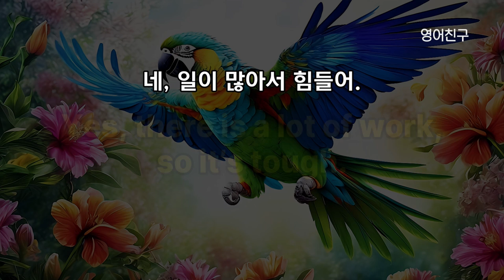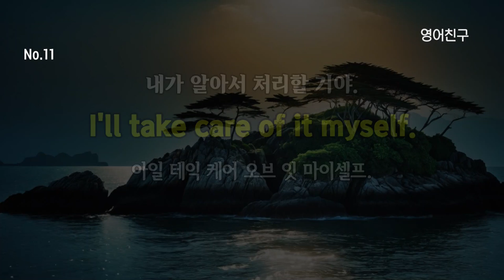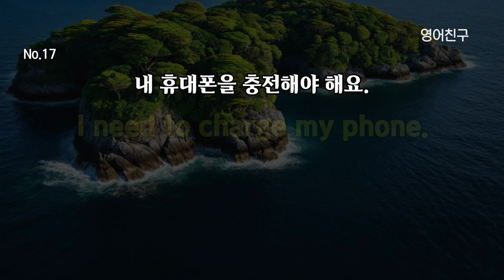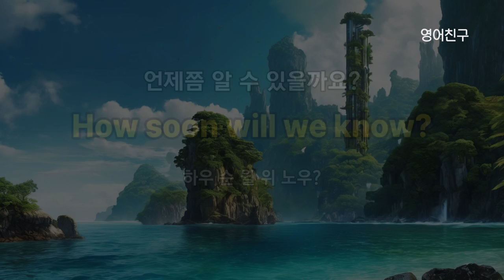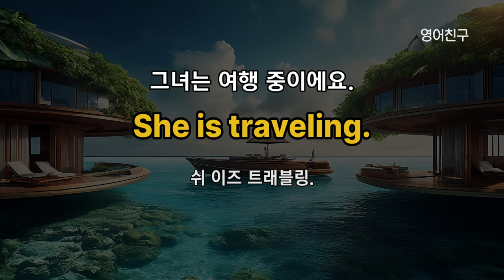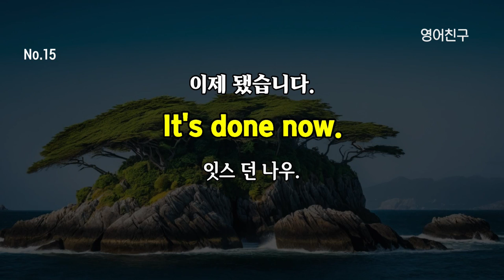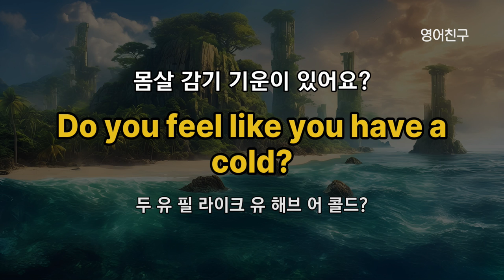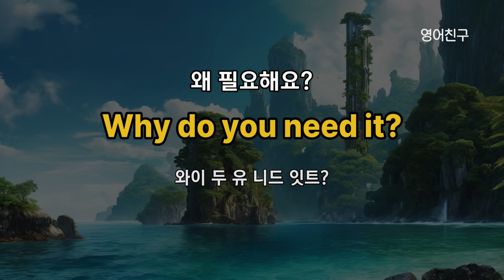#406 생활영어 300문장 l 쉬운영어 공부 시니어영어 영어회화 왕초보영어 생활영어 일상 영어 영어 듣기 영어발음연습 영어 표현